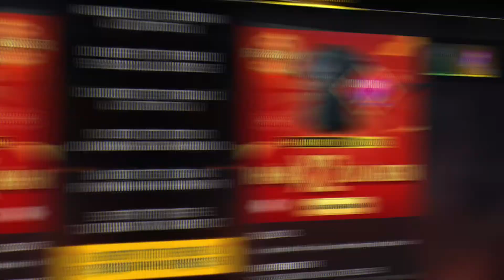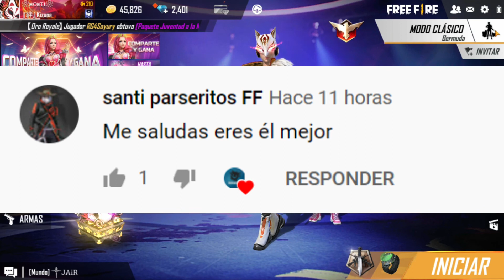PRÓXIMAS SKINS EN LLEGAR A LATAM | ¿PRÓXIMA INTERFAZ? | ¿SKIN LEGENDARIA DE KATANA?